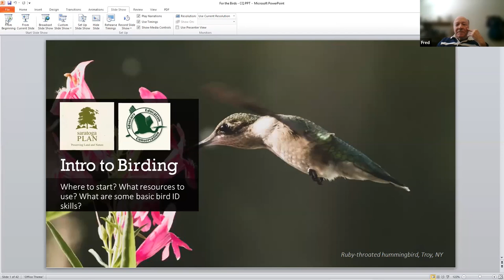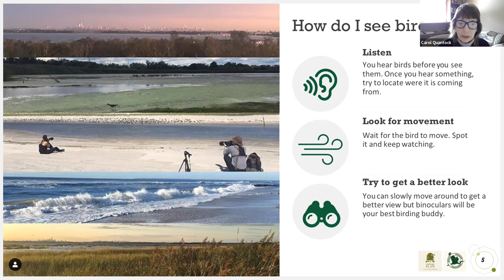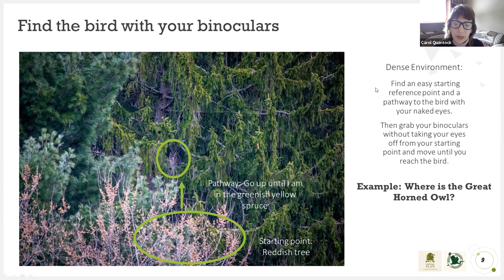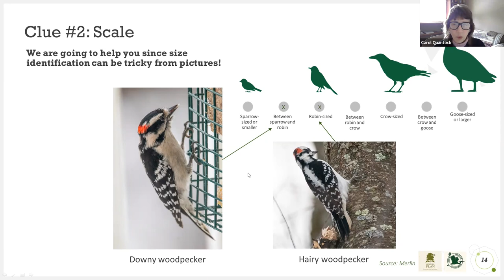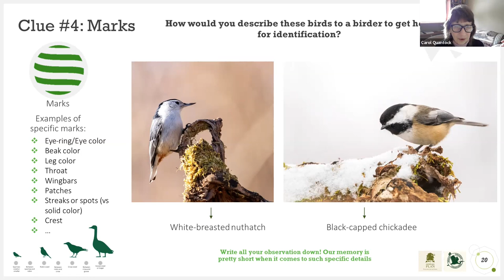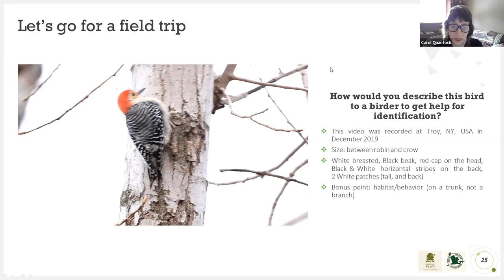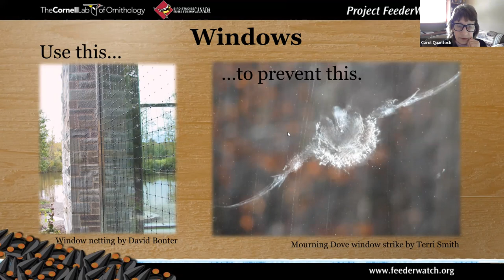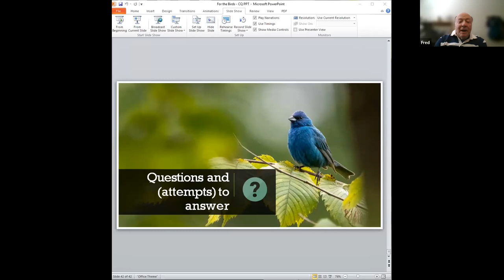CDHS March 2023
Carol Quantock's informative presentation “For The Birds: Identification, Observation, and Protection” at CDHS’ March meeting provides many hints for the aspiring birder.